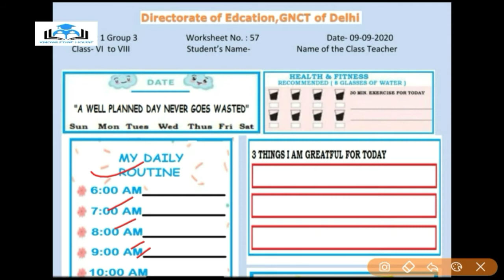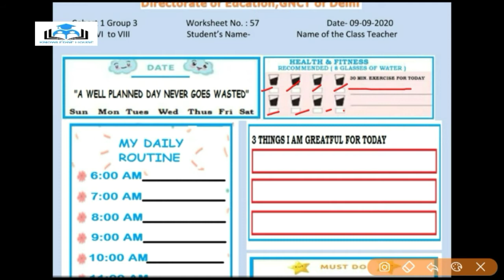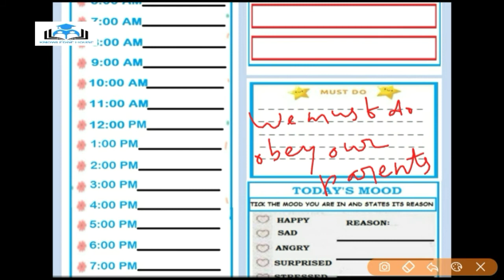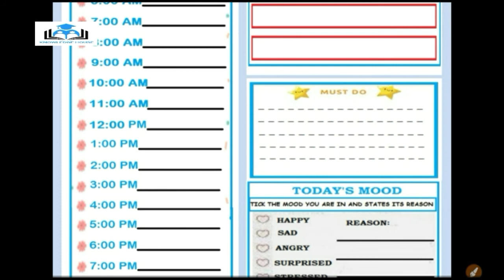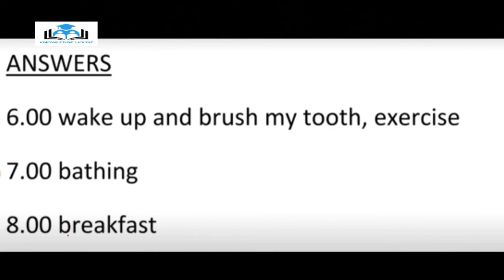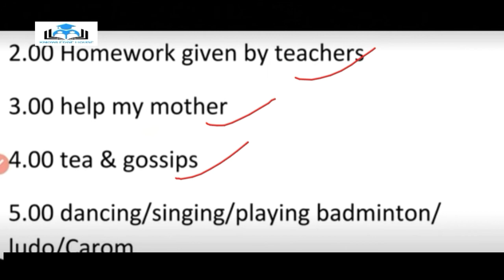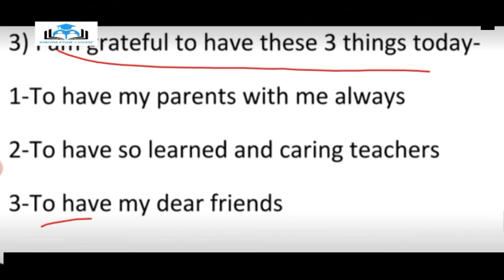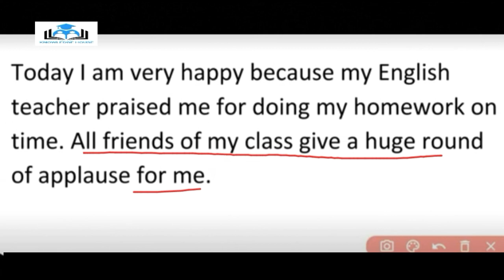DOE |Worksheet 57 |Class 6-8 |09-09-2020| By Deepak Sir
DOE

Worksheet 57

class 6-8

To Get More Worksheets

Knowledge House